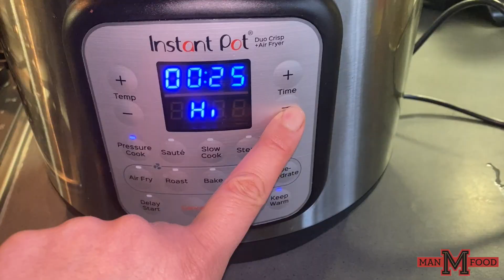Instant Pot Chicken Recipe | Soy sauce chicken marinade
This year is going to be the Year of the Ox.

It's a Chinese New Year tradition to serve an entire chicken, as it represents prosperity and togetherness - something that is  a little difficult for this year.

However, this instant pot chicken recipe is definitely a keeper as it's so quick and easy: we use a soy sauce chicken marinade, then quickly cook in the instant pot and finish in the air fryer for super crispy skin.

Ingredients
Whole chicken
2 Teaspoons Manfood Adobo Wing Sauce plus 1 Teaspoon for basting
1 Tablespoon Honey plus 1 Teaspoon for basting,
1 Clementine
1 Cup of stock (or water)

Method
Ideally 24 hours before you want to eat, marinade your chicken: insert the clementine into the cavity of the chicken, then in a large bowl, stir together the 2 teaspoons of Manfood Adobo Wing Sauce and 1 tablespoon of honey.

Add the chicken to the bowl and carefully massage the marinade into the chicken, making sure every surface is coated. Pop into the fridge uncovered (you want the skin to dry out) and leave to marinade.

The next day, put your chicken on a trivet (reserving any marinade at the bottom of the bowl), and put it into the instant pot. Add one cup of stock, then put the pressure cooker lid on. Cook on high, allowing 8 minutes per 1lb/454g of chicken.

When the time is up, allow to sit for a few minutes, before doing a quick release of the rest of the pressure.

Drain the juices into a jug. These can be used to make a delicious gravy.

Put the chicken back into the Instant Pot, and brush with any leftover marinade mixed with a teaspoon of oil. Put the air fryer lid on, and select fry.

While the chicken is frying, mix together the extra teaspoon of honey and Manfood Adobo Wing Sauce. Half way through, brush the chicken with this marinade to give a nice colour to the skin.

When the skin is done to your liking, serve. I hope you'll add this to your favourite Instant Pot recipes!